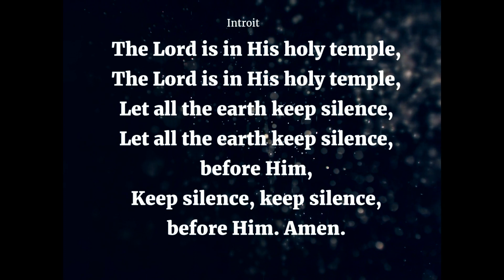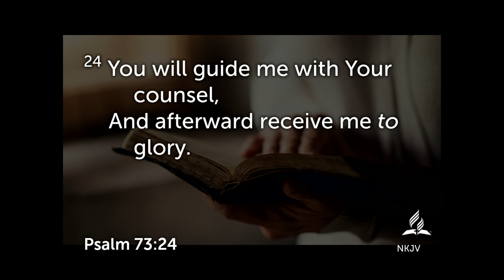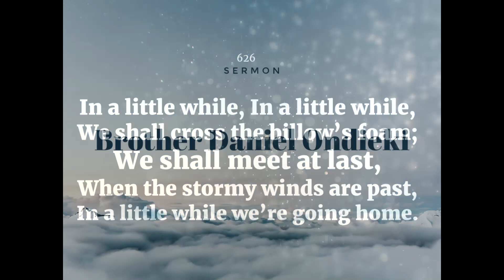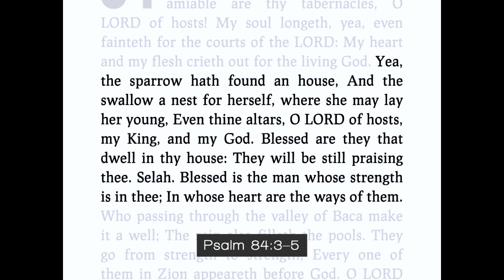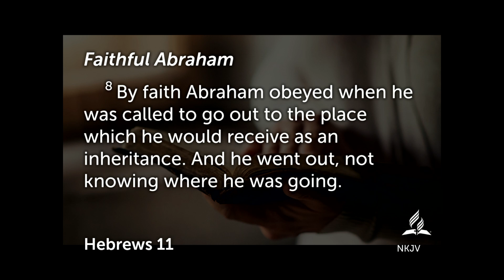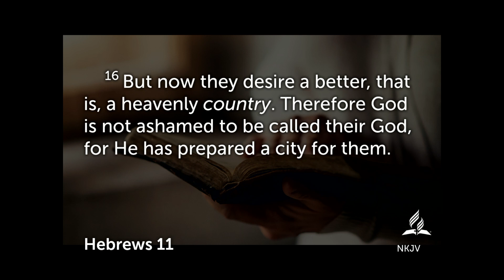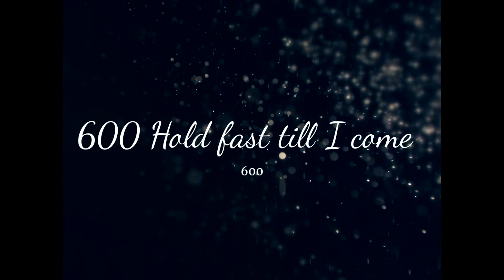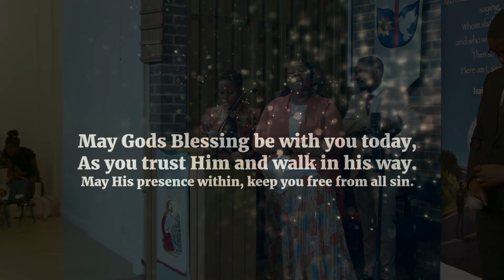Sabbath Divine Service 08/07/2023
Sabbath's Divine Service led by Brother Daniel Ondieki who will be delivering the bread of life.
Speaker: Brother Daniel Ondieki

Scripture Reading: Psalm 73:24